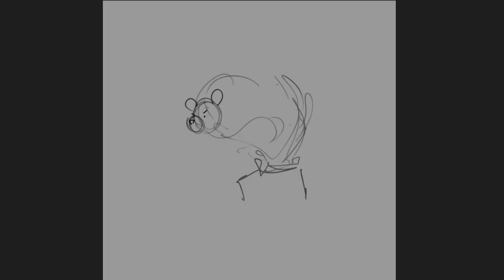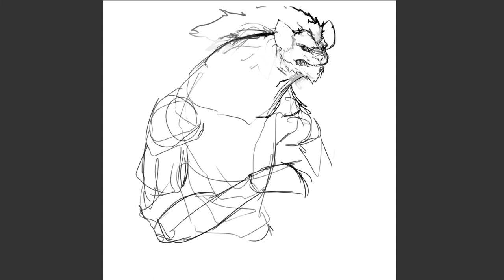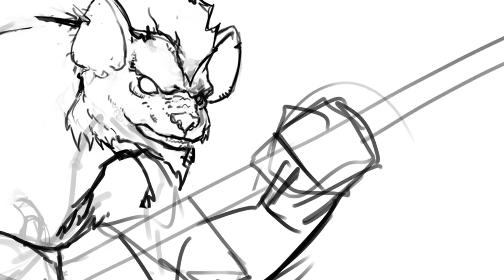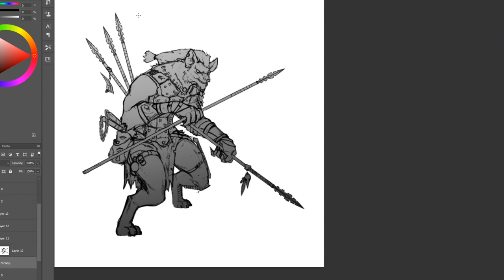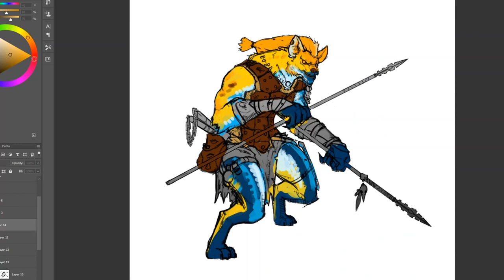D&D Why you should play Gnolls - Dungeons and Dragons Gnoll Character art Rookzer0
EDIT: Rampage activates when you BRING a creature to 0 hp. Not When YOU are Brought to 0 hp... Way better. absolutly go with that for your character. you can use it to bite your friends after wining a big boss fight.

Strait from the Monster manuals if you're interested in playing this Hyena based monster race as a player, you're options are quite broad. form eating your own party memebers to selling yourself to Yeenoghu for unlimited Death powers. Building out A Gnoll PC can be a lot of fun.

Hyena sounds By:
Title: Hyena Laughing
About: Hyena laughing a few different times. from african savanna.